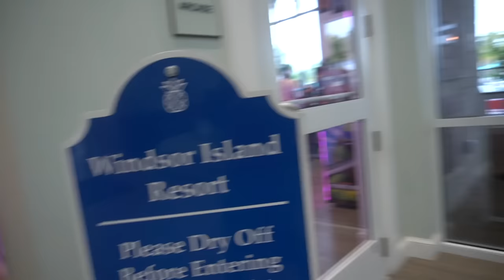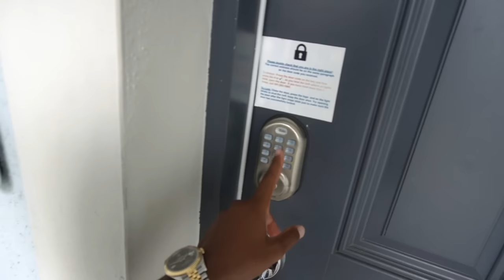All of my Daughter Melly Hair Is FALLING OUT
PODCAST  @BeUnfiltered
SKITS         @SFGENT
GAMING    @SFGGamiing